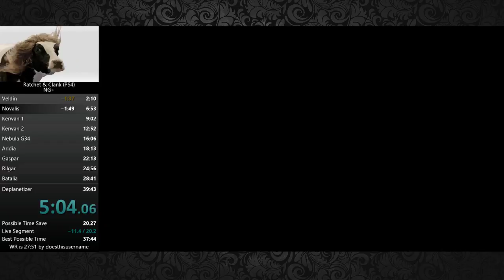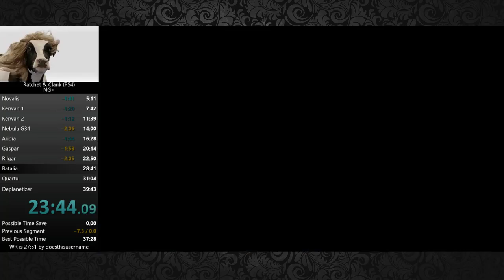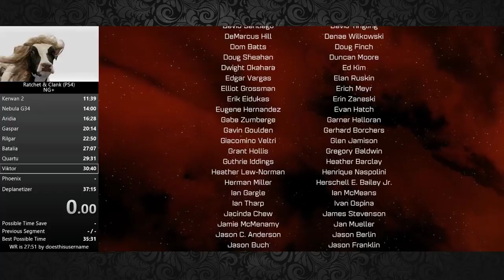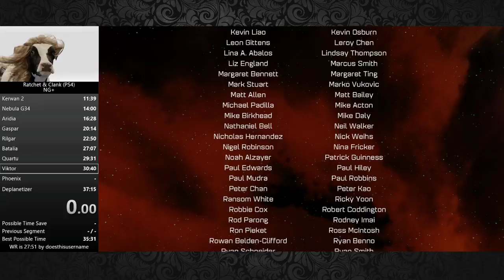Ratchet & Clank (PS4) NG+ Speedrun in 37:15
Some improvement.